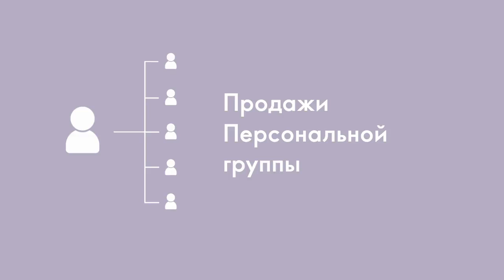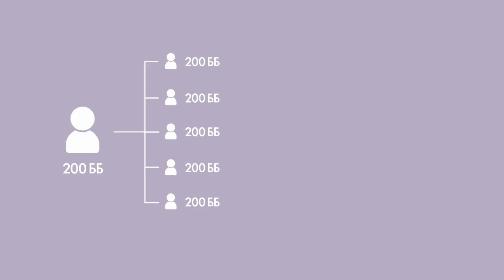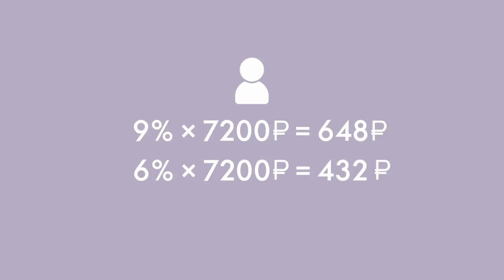Приглашение людей и увеличение товарооборота